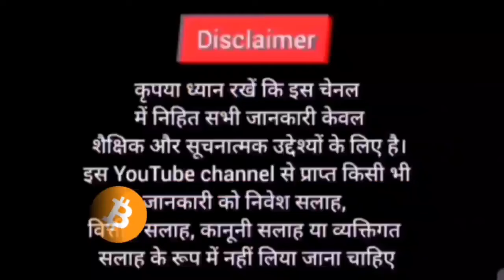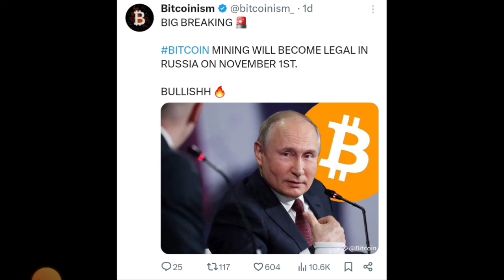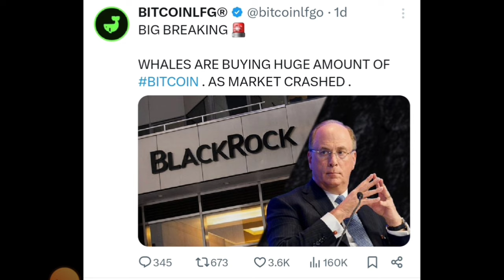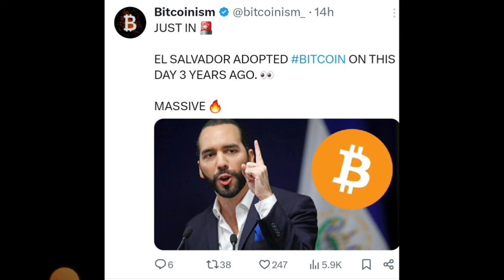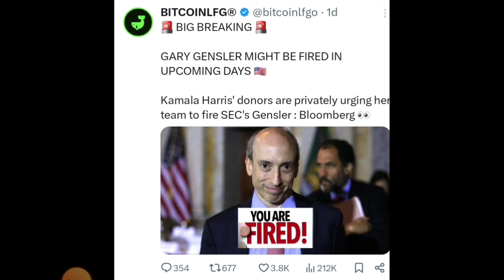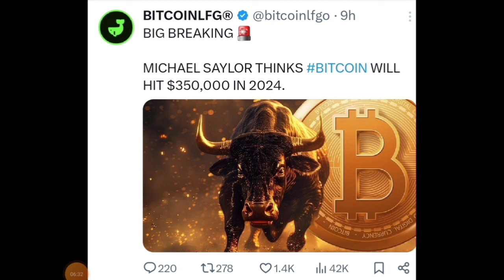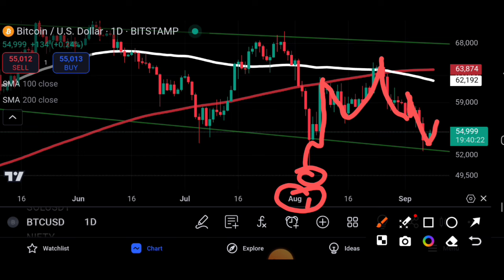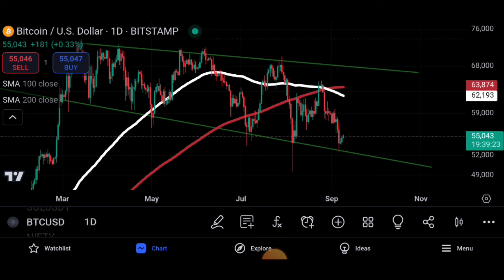🔴Crypto मार्केट $350000 जायेगा 2024 मे 🐋🤔Bitcoin One Site Analysis | Cryptocurrency | Crypto News